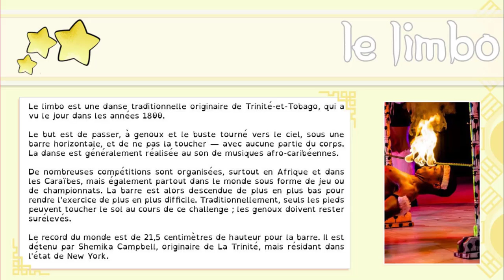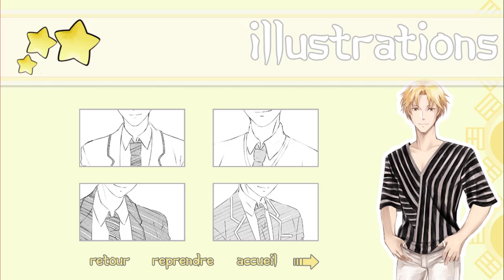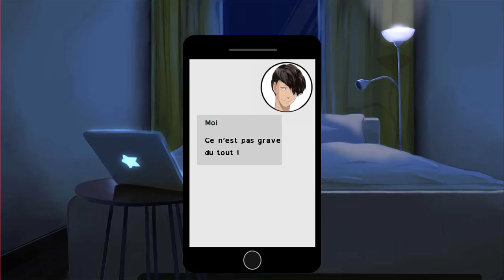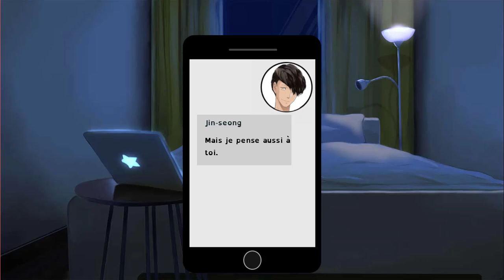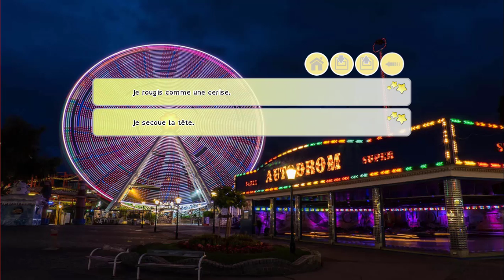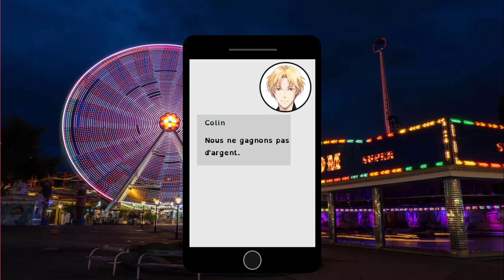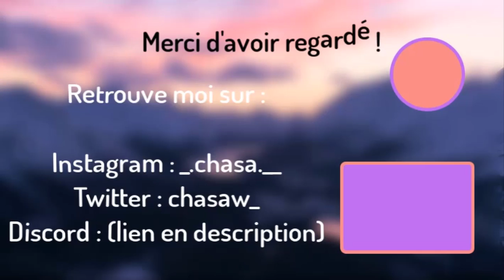Un rendez-vous de qualité ;) - I-dolls (Jinnie) #19